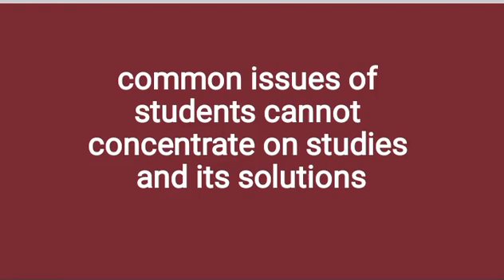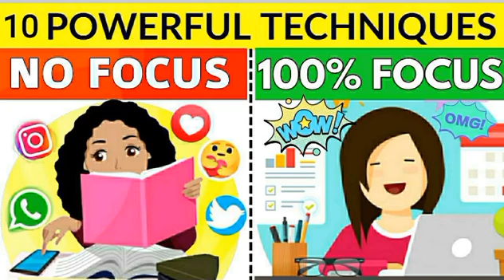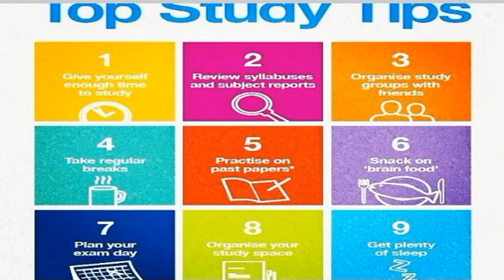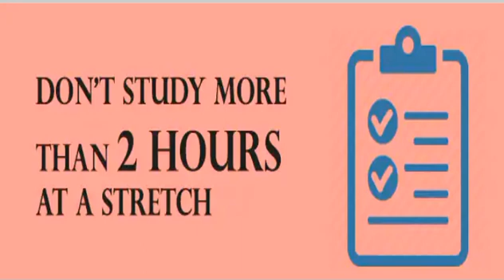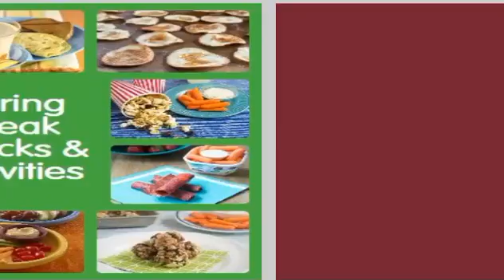Students Cannot Concentrate on Studies|Latest Video|2022|New Video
in this video lecture you guiz will learn about
why students cannot concentrate on studies
tips to concentrate on studies
Latest video/new video 2022